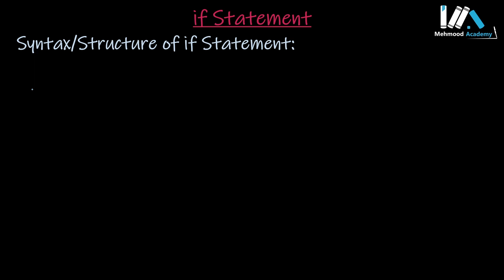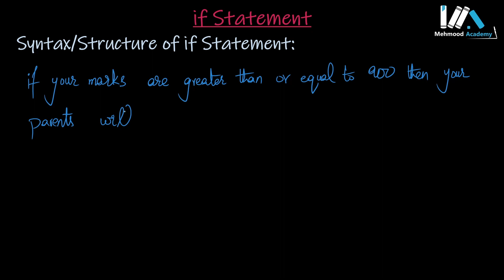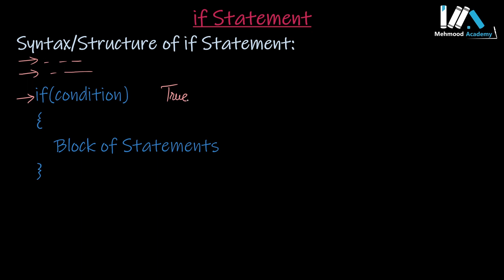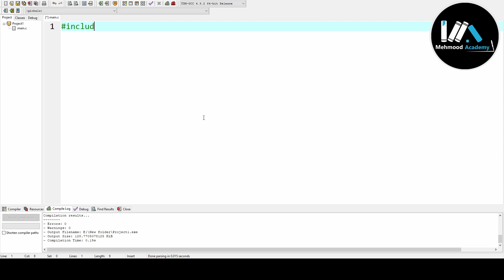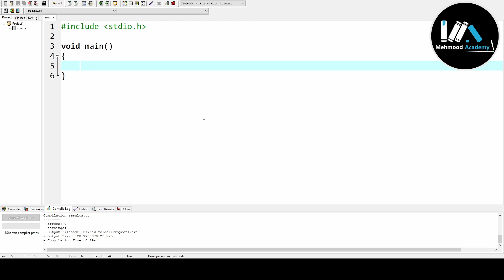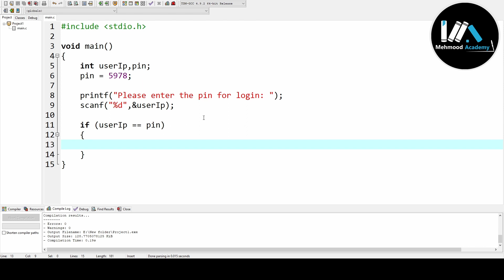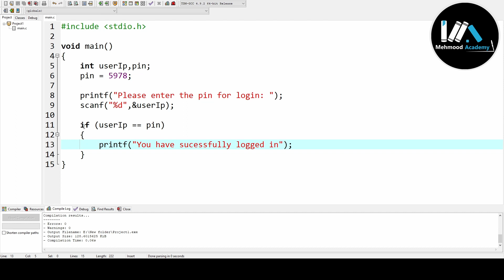if Statement (Lect-44) | Class 10 Computer Science New Book Chapter 4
References:
Textbook of Computer Science Grade 10 by National Book Foundation

Timeline:
00:00 Introduction
00:36 Syntax of if Statement
00:50 A Pratical Example to understand if statement
01:28 Translating English Language to C Language
04:14 Syntax/Strucuture of if Statement
06:17 Example: User Login Authentication
07:05 Strucuture of our Code
09:43 Coding in IDE (C Language)

Topics Covered in this Video:
1. if Statement
2. Syntax of if Statement
3. Structure of if Statement
4. Uses of if statement
5. if Statement Example
6. Conditional Statement
7. Coding on Dev C++ IDE